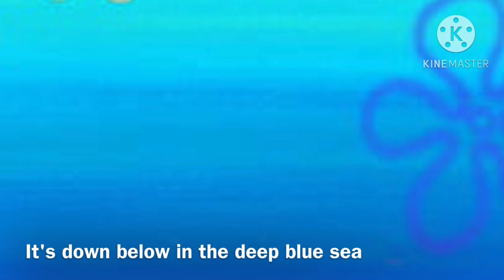SpongeBob: Underwater Sun (Sprite Animation)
Now this is a very special sprite animated music video in honor of SpongeBob, his franchise and his creator Stephen Hillenburg who passed away back in 2018.

SpongeBob,Patrick,Sandy and Squidward sprites are from the GBA game lights camera pants game.
Mr.Krabs sprites are from the GBA Atlantis SquarePantis game.
Plankton sprites are from DSi Globs of Doom game.
Bubbles the dolphin Sprite is custom made using a sprite of Ecco the Dolphin with a digital drawn cape

Geoffrey and the Dazzlings Sprites are made by me.

SpongeBob characters are from Nickelodeon
The dazzlings are from Hasbro
Geoffrey (My OC named after me) is from Me.